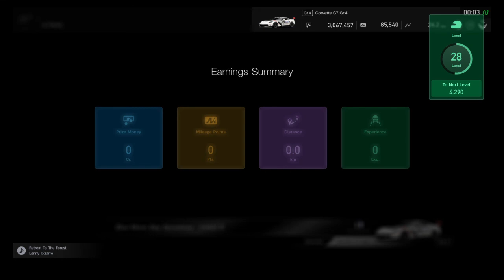Orrmy Classics: Jul 2018: Blue Moon Bay Speedway Infield B Gr. 4